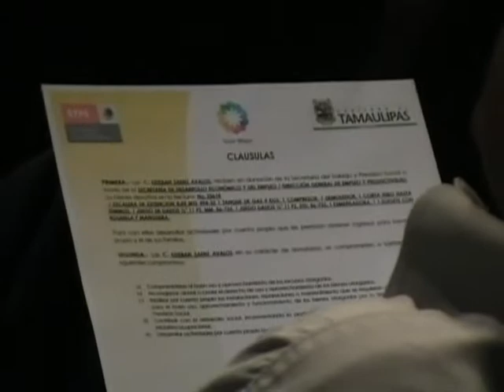Entregan constancia de liberacion a Puesteros en Reynosa